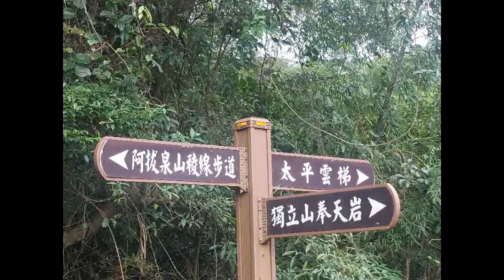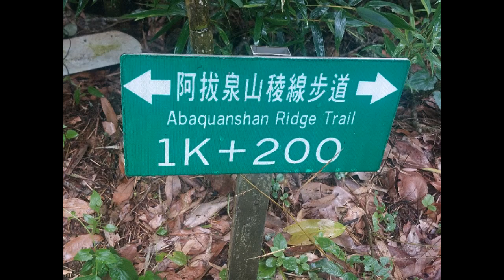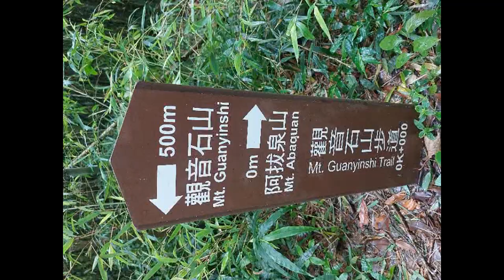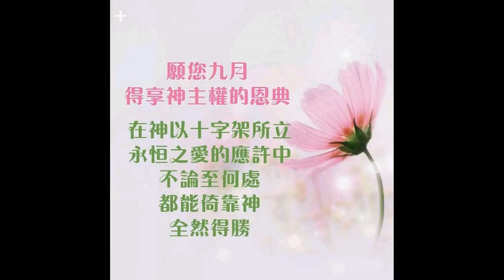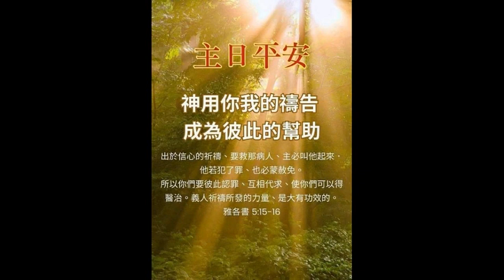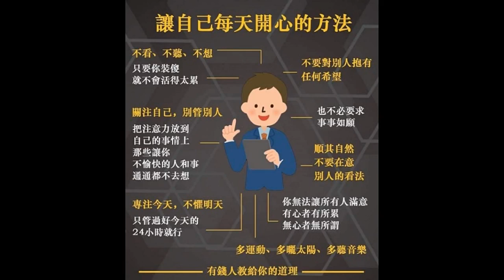2023 9 4 嘉義縣 梅山鄉 阿拔泉步道